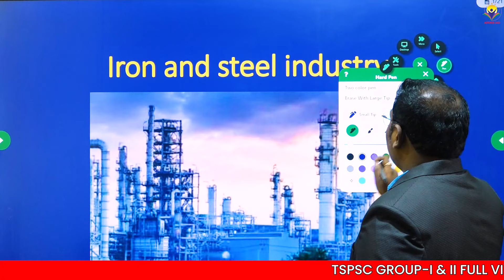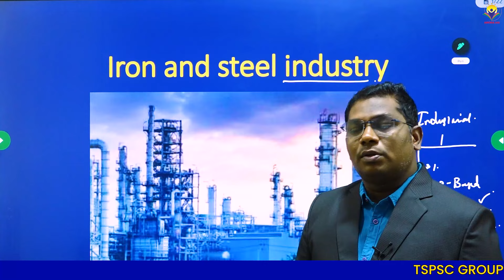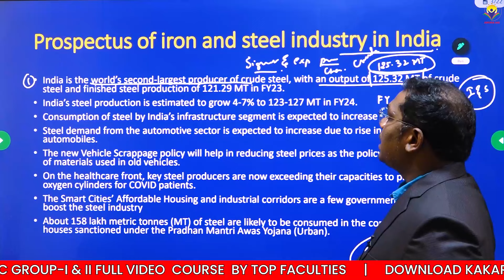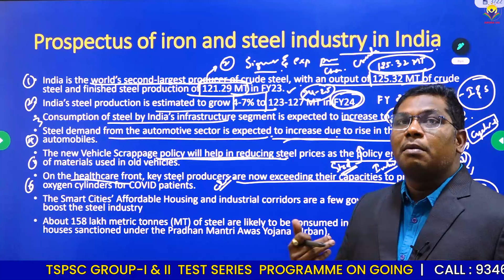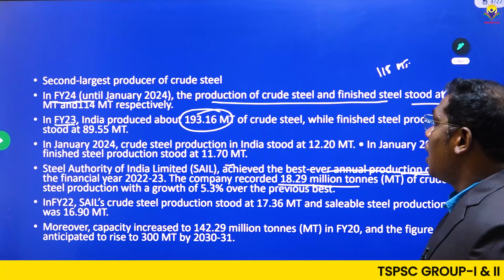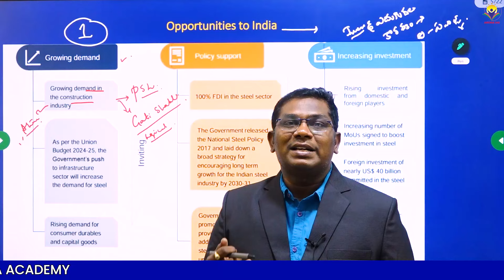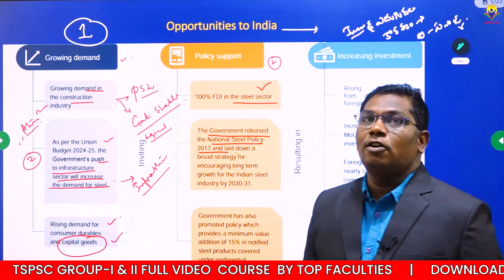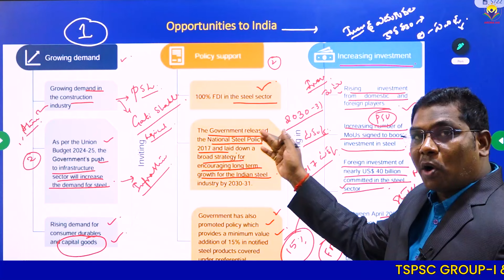TGPSC|GROUP-1 MAINS|GEOGRAPHY MODULE|ఇనుము మరియు ఉక్కు పరిశ్రమ 10 మార్కులు తప్పనిసరి|BY SRI HARI SIR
DOWNLOAD MISSION DEPUTY COLLECTOR TGPSC GROUP 1 MAINS TEST SERIES SCHEDULE

MISSION DEPUTY COLLECTOR  is the Flagship In-House TEST SERIES AND MENTORSHIP Programme of ARORA IAS in association with Kakarla Academy App. Major objective of the programme is to make the aspirant a GROUP 1 OFFICER in TELANGANA preferably DEPUTY COLLECTOR OR REVENUE DIVIAIONAL OFFICER (RDO).
1) 32 MAINS TESTS- SECTIONAL TESTS & 6 GRAND TESTS
2) ONE TO ONE INTERACTION
3) MODEL ANSWERS EXPLANATION
4) ANSWERS EVALUATION AND ENRICHING CONTENT
5) FREE GENERAL ESSAY CLASSES
6) FREE PERSONAL MENTORSHIP
7) ONLINE/OFFLINE